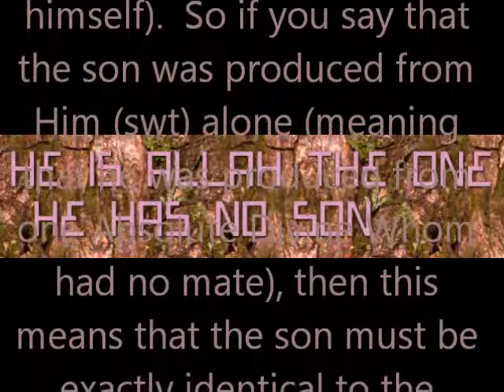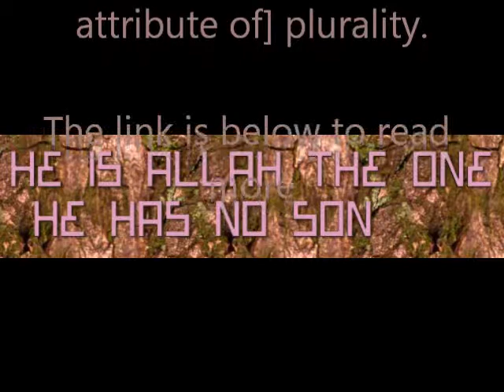He is Allah the one He has no son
~{How can He have a son when He has had no mate?}: And this complete refutation by which Allah has spoken to them cannot be rejected by any form or image, since its meaning is: You say that Allah (swt) has a son, and that this son is an Absolute Divine (meaning that this son is Absolute Perfection and Absolute Richness and never needs other than himself).  So if you say that the son was produced from Him (swt) alone (meaning that he was produced from one Absolute Divine Whom had no mate), then this means that the son must be exactly identical to the father -- regardless of the fact that the Simple Absolute Truth is impossible to [have the attribute of] plurality.